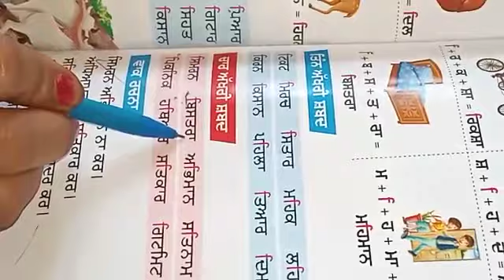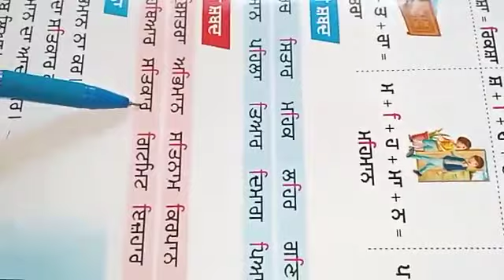CLASS KG3 PUNJABI BOOK WORK